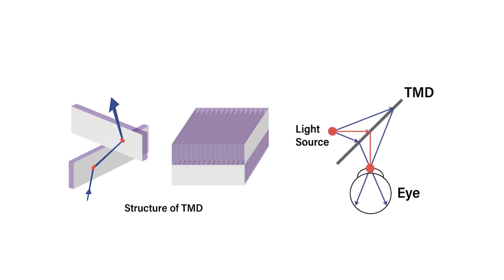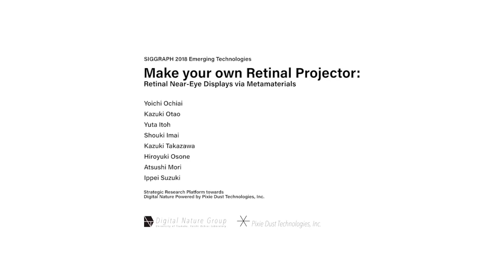Make Your Own Retinal Projector: Retinal Near-Eye Displays via Metamaterials (SIGGRAPH 2018 E-tech)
Make Your Own Retinal Projector: Retinal Near-Eye Displays via Metamaterials

SIGGRAPH 2018 Emerging Technologies

Authors:
Yoichi Ochiai, Kazuki Otao, Yuta Itoh, Shouki Imai, Kazuki Takazawa, Hiroyuki Osone, Atsushi Mori, Ippei Suzuki
落合陽一，大峠和基，伊藤優太，今井翔輝，高澤和希，大曽根宏幸，森篤史，鈴木一平

University of Tsukuba, Strategic Research Platform towards Digital Nature Powered by Pixie Dust Technologies, Inc.
Pixie Dust Technologies, Inc.
筑波大学，デジタルネイチャー推進戦略研究基盤，ピクシーダストテクノロジーズ株式会社

We present a novel design method for retinal image projection by using the metamaterial mirror (plane symmetric transfer optical system). Using this projection method, the designing of retinal projection becomes easy. It would be possible to construct an optical system that allows quick follow-up of retinal projection hardware.

メタマテリアルミラー（面対称転写光学系）を用いた網膜像投影のための新しい設計法を提案します． この投影法を用いると，網膜投影の設計が容易になります． 網膜投影ハードウェアの迅速な追跡を可能にする光学系を構築することができるでしょう．